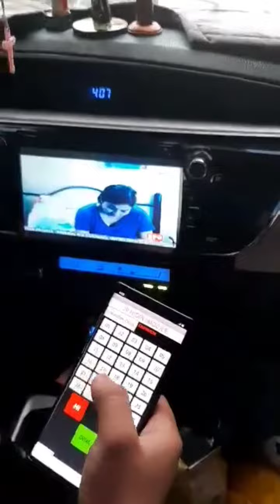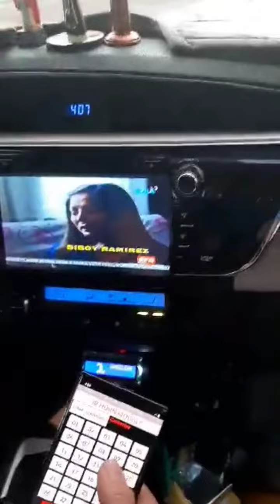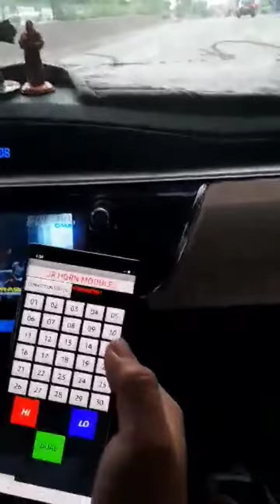JR HORN MODULE SOUNDCHECK PART 20. ROAD TEST (BOSCH IRAN)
Dual tone Horn module for any type of dual tone horn.
It comes with a high quality acrylic case. Tones uploaded may vary from 30, 25, 20, 15, and 10 tones.